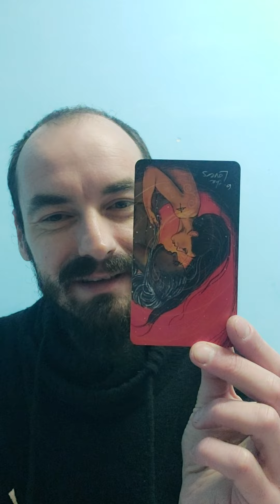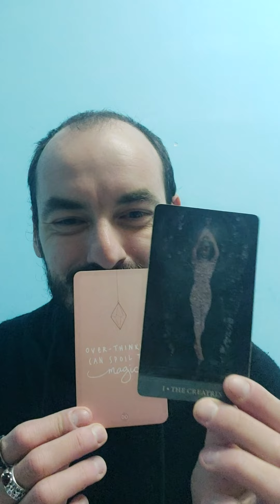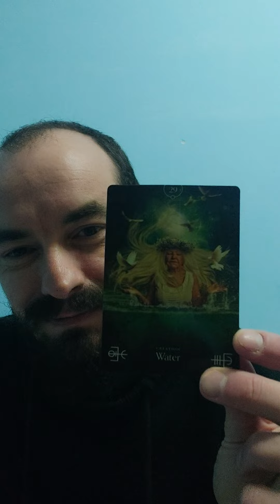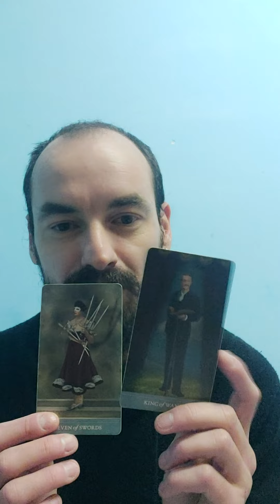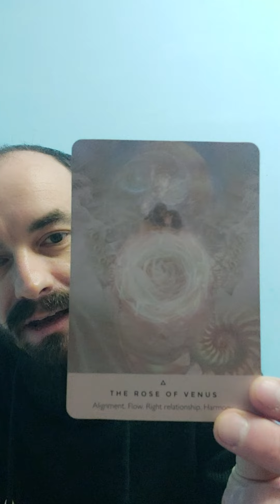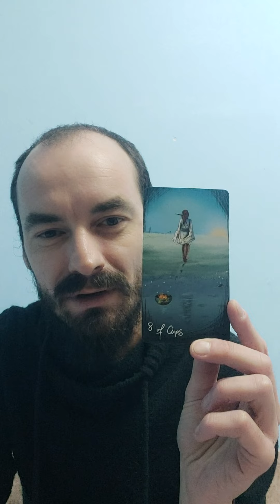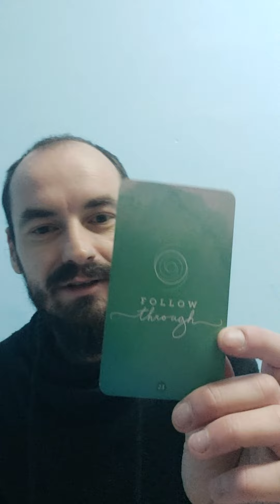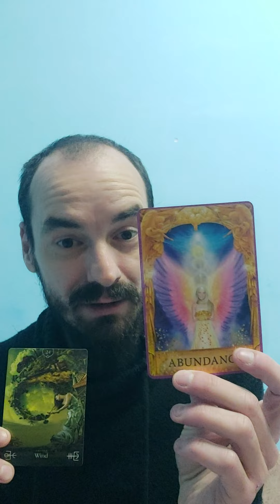Razgovor sa mojim najvećim strahom | Izaberi grupu | Kanalisane Svetlosne Poruke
Dragi moji, pred Vama je novo čitanje, kao i uvek, na veoma zanimljivu temu 😊

Današnje čitanje nosi naziv "Razgovor sa mojim najvećim strahom ". Izaberite jednu od tri grupe i hrabro zakoračite u suočavanje sa svojim najvećim strahom 😎

00:00 Uvodni deo
03:34 Grupa broj 1
20:03 Grupa broj 2
37:58 Grupa broj 3
54:14 Završna reč

Ukoliko ono što govorim rezonuje sa Vama, pridružite mi se na ovom putu tako što ćete komentarisati, lajkovati i pretplatiti se na moj kanal.

Šaljem Vam Mir, Svetlost i Ljubav 🙏🏻💫❤️

O mojim uslugama možeš pročitati više na linku ispod 👇🏻